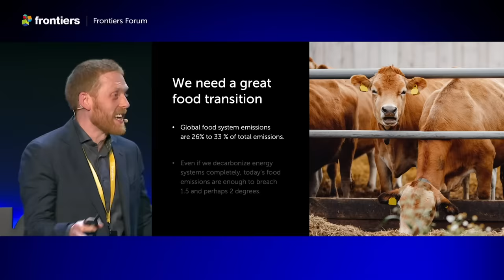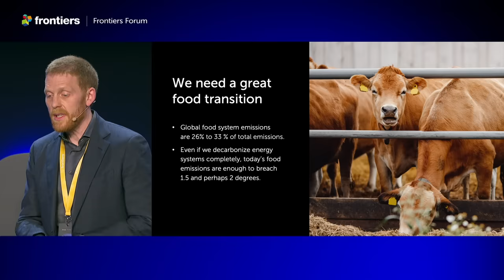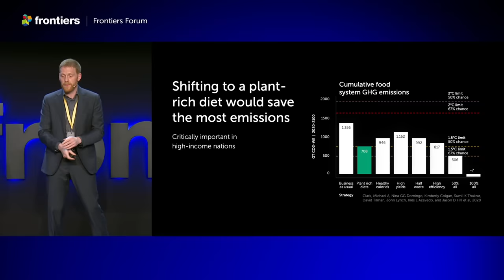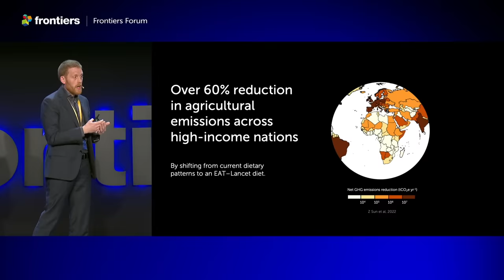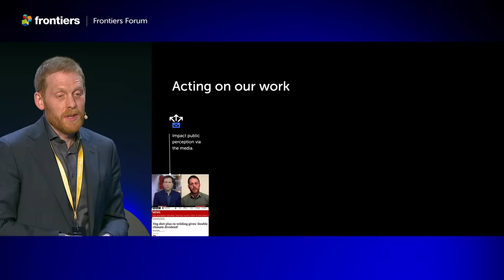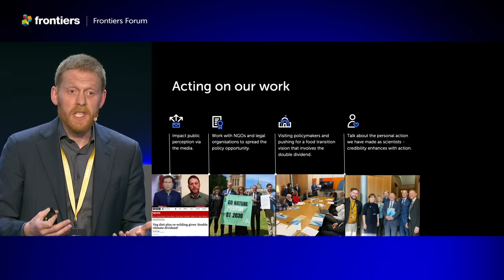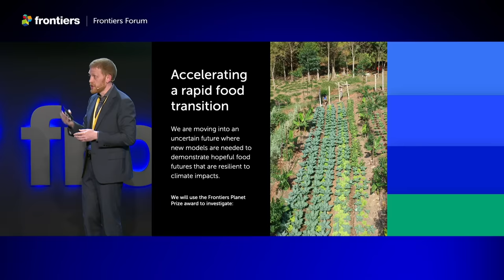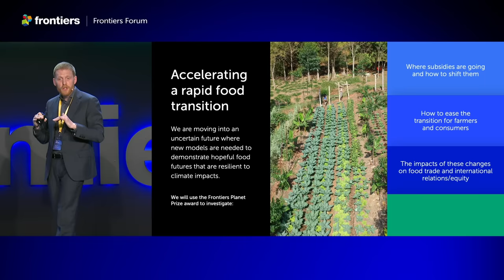Paul Behrens | Dual climate benefits from a great food transition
In his presentation at Frontiers Forum Live 2023, Dr Paul Behrens from Leiden University in the Netherlands described his work to quantify the potential climate benefits of plant-based diets, which led to him being named as one of the first Frontiers Planet Prize International Champions.

His team's research into the impact of high-income nations shifting to a plant-based diet, shows an initial benefit of reduced greenhouse gas emissions from direct agricultural production, and a second benefit of increased carbon sequestration in land no longer used for farming animal products, that is restored to its natural vegetation.

Frontiers Forum Live showcases science-led solutions for healthy lives on a healthy planet. The event is held annually in Montreux, Switzerland and there are virtual sessions throughout the year.  Find out more and watch previous sessions